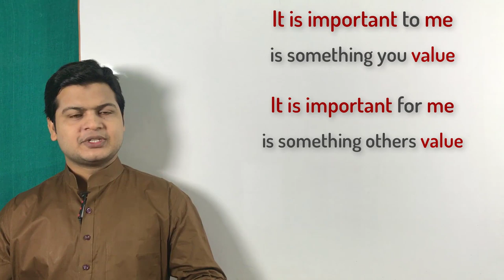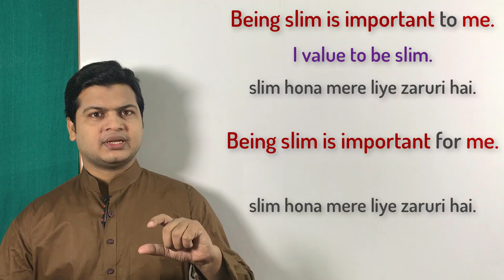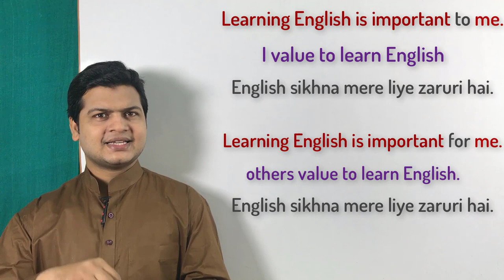To vs For | Use of To & For with examples | Difference between For & To.